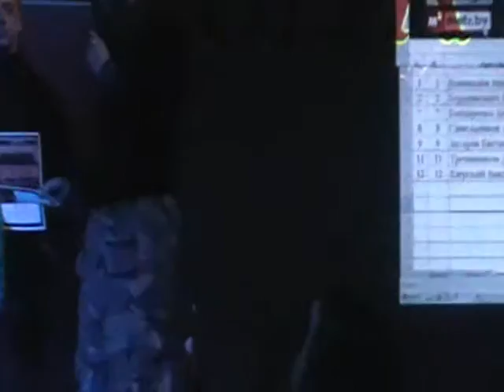Yard press 6-05-2011 ##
Дворовой жим
6 мая 2011